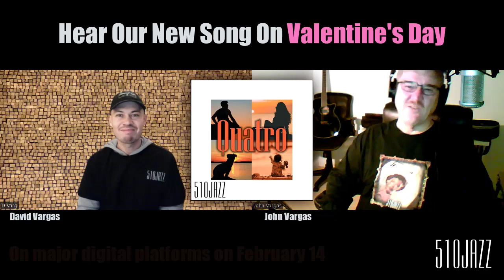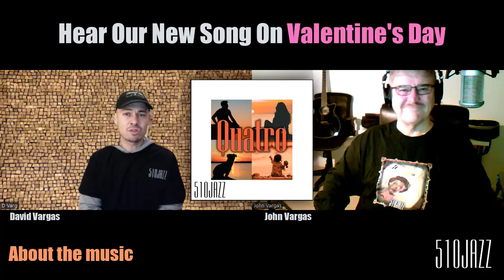"Hear Our New Song "Quatro" On Valentine's Day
510JAZZ founders John Vargas and David Vargas talk about our new song "Quatro".  David talks about how this song tells the story of his family and the birth of his new daughter Leila.  John mentions about our daily social media posts, website updates, videos and more.

"Quatro" drops on major streaming and download platforms on February 14, 2024 - Valentine's Day.

With a smooth mid-tempo Bossa Nova vibe, “Quatro” also incorporates elements of Trap, with an upbeat positive hook.

This song features vocalist Andrew Vargas, accompanied by pianist Mark Rickey with Chris Koraltan on bass, drums and latin percussion.

Programming, synth and guitar arrangements by John Vargas and David Vargas.

Song Composed by John Vargas and David Vargas
Produced and engineered by David Vargas
Executive Producer: John Vargas
Recorded and mixed at 4Play Studios, Fremont, CA
Mastered by Shawn Hatfield at Audible Oddities, San Francisco, CA
510JAZZ appears courtesy of 4Play Records, Inc.

About 510JAZZ:
510JAZZ was founded by Fremont composers John Vargas (singer-songwriter) and David Vargas (rapper, singer-songwriter and engineer).  They strive to bring their original songs to life through the voices and instruments of talented artists.  510JAZZ recruits musicians from across the Bay and across the globe, for productions in studio and on stage.

In 2015 they released their debut album 'Bossa510" (16 songs) and in 2018 the album "January 16" (16 songs).  In 2020 their album "The Bossa Nova" was released (7 songs).  In 2021 two singles were released: "Now There’s No You" and "Jetstream". In 2022 the single "Crossing The Sea" was released.